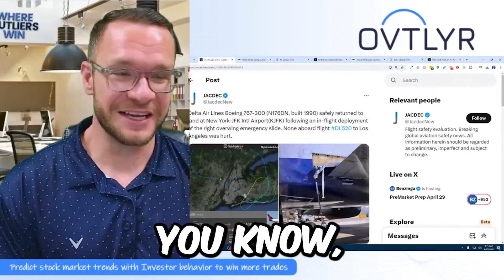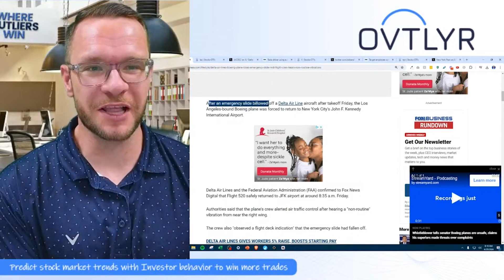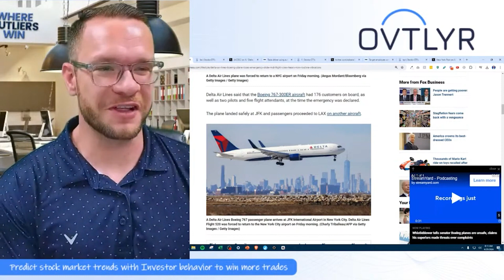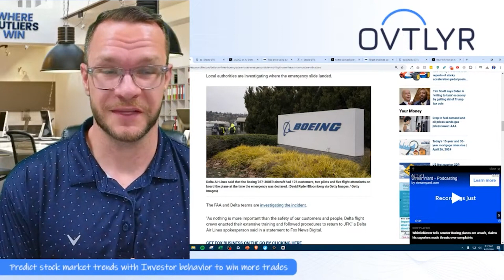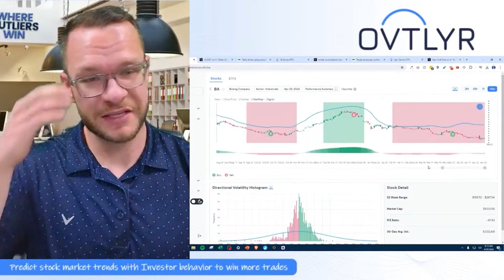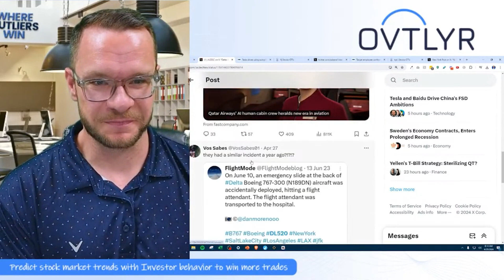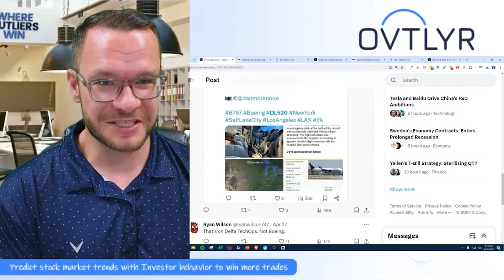Delta Flight FORCED to Return After Emergency Slide Drops!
Welcome to OVTLYR Live! Today's top story is one you won't believe! A Delta Airlines Boeing aircraft bound for Los Angeles was forced to return to New York City's JFK International Airport after losing its emergency slide mid-flight. Yes, you heard that right! An in-flight deployment of the emergency slide led to the flight's unexpected turn of events. Join me as we dive deep into this shocking incident and explore what it means for Boeing and the airline industry.

Boeing's Ongoing Troubles

This incident adds to the growing list of problems plaguing Boeing. It seems like every time we turn around, there's another issue with their aircraft. From the 737 MAX fiasco to various mechanical failures, Boeing can't seem to catch a break. The emergency slide malfunction is just the latest in a series of setbacks that have raised serious questions about the company's safety protocols and quality control measures.

The Whistleblower Controversy

Adding fuel to the fire is the troubling case of a whistleblower who brought significant safety concerns to light, only to disappear under mysterious circumstances. This raises even more alarming questions about Boeing's commitment to transparency and safety. Are they more focused on profits and corporate greed than on ensuring their planes are safe to fly? The implications are chilling, and it's a stark reminder of the potential consequences of putting profit over safety.

OVTLYR's AI Trading Data on Boeing

In the midst of all this drama, what does the AI trading data have to say about Boeing? Here at OVTLYR Live, we use advanced AI algorithms to analyze market trends and provide actionable insights. Interestingly, our data showed a buy signal on Boeing right before a significant run-up, and a sell signal just days before another major incident. This kind of predictive accuracy demonstrates the power of AI in trading and highlights how our platform consistently outperforms traditional buy-and-hold strategies.

Personal Reflections and Concerns

As someone who frequently flies and even plans to travel with my children soon, this incident hits close to home. The idea of being on a plane where something as critical as an emergency slide can malfunction mid-flight is terrifying. It makes you question the safety of flying, especially on aircraft with a track record of issues. I'll be keeping a close eye on future developments and hope that Boeing takes these incidents seriously enough to implement meaningful changes.

Your Thoughts and Comments

What do you think about this latest Boeing incident? Do you trust Boeing to address these issues and improve their safety protocols? Your insights and opinions are incredibly valuable, and I'm eager to hear what you have to say.

And if you're interested in learning more about how to leverage AI trading data for better investment decisions, be sure to check out our free investing book at secretinvestingbook.com.